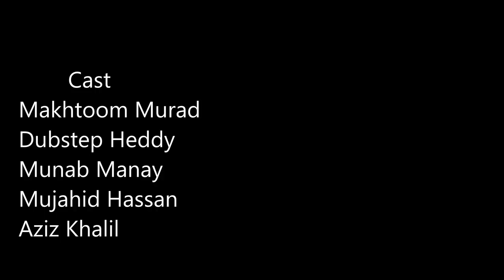Tanhaiya by Sami Amiri | Directed by Adeel Wali Raees | AWR Film Production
AWR Film Production Presents
Music Video Tanhaiyan  Official Poster
By Sami Amiri
Prod | Munab A. Manay
Directed & Cinematography Adeel Wali Raees
Asst | Arsalan Baloch
Post | AWR Film Production